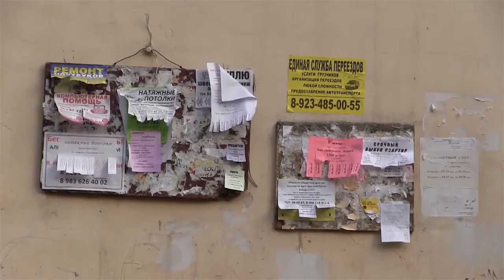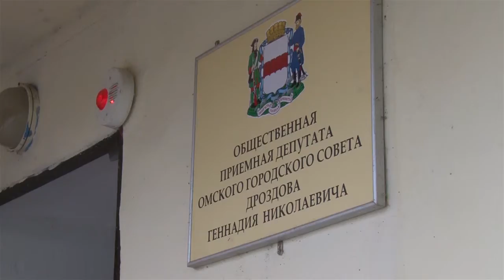Сам себе хозяин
Разные формы управления многоквартирным домом.